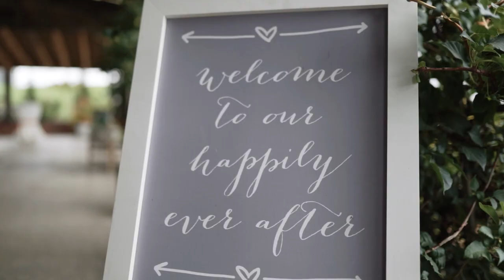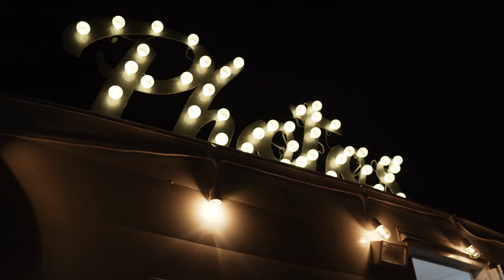Laura & Justin | Glade Creek Farm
Laura & Justin

Wedding Venue | Glade Creek Farm
Reception Venue | Glade Creek Farm
Wedding Filmmaker | Elevated Media
Photographer | Kelli Carrico Photography
Entertainment | Thunder Entertainment
Officiant | Nathan Barnes
Catering | A&J Catering
Cake | Candice Meade
Florals | Blooms by Bessie
Bride's Gown purchased from | Wendy’s Bridal
Groomsmen's Attire | Men’s Wearhouse